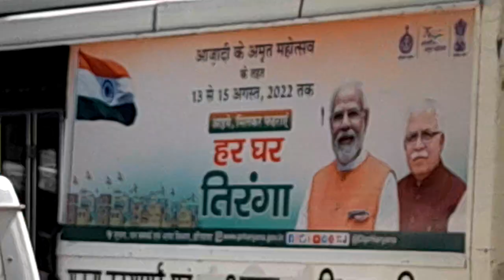National Pride or Fall @ advocate jagmohan Singh Bhatti channel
defamation case
# Rahul conviction invalid
constitutional Falls